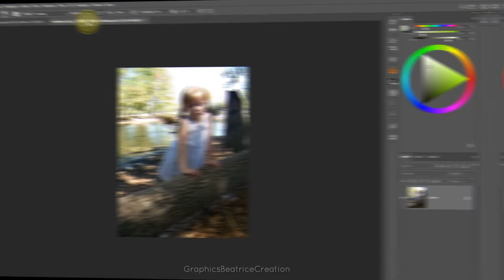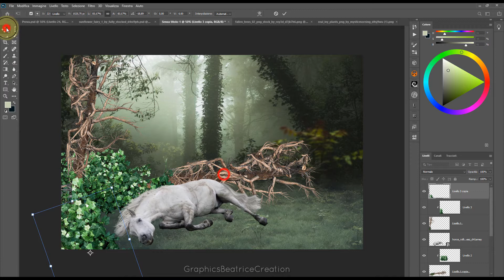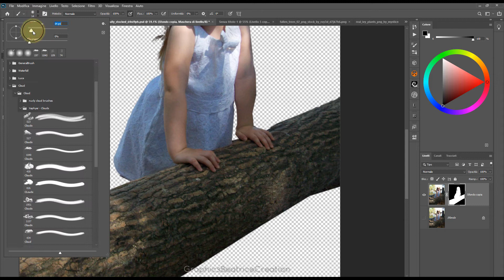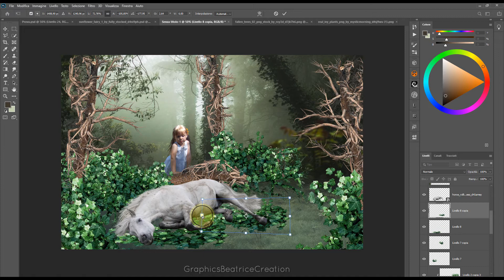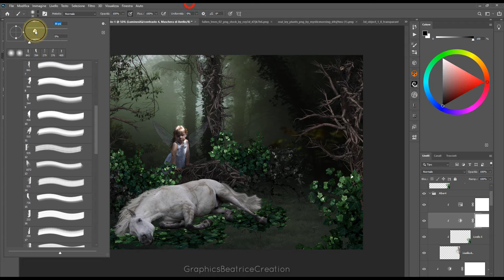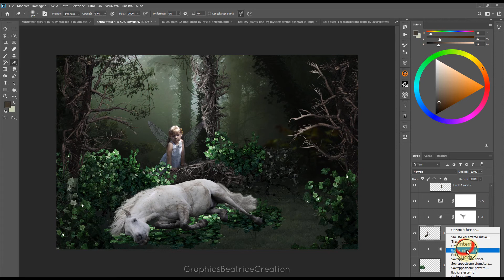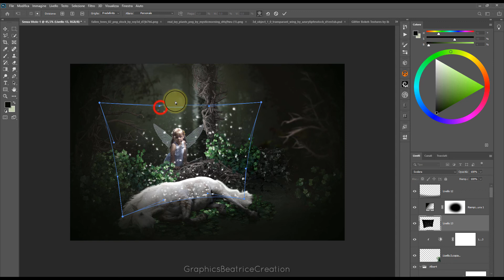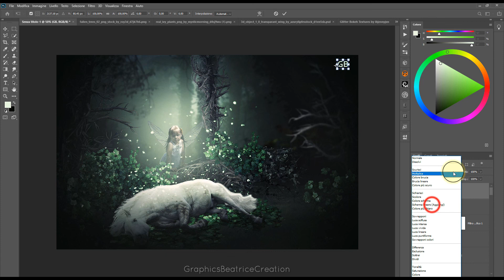Manipolation Tutorial Photoshop: The Mysterious Horse GB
Manipolation Tutorial Photoshop

Creato da GraphicsBeatrice

Materiale:
Wing by azurylipfesstock

Video eseguito